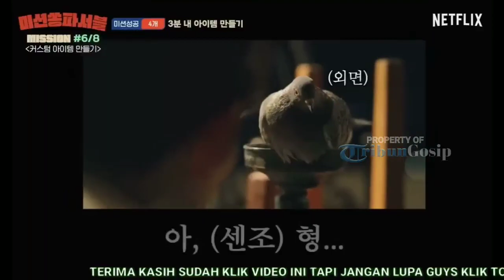Song Joong Ki Ungkap Perasaannya Usai Jadi Ayah Serta Seberapa Penting Istri Dan Anaknya